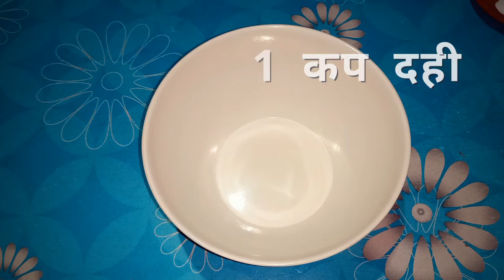Eggless cake recipe. Super spongy . Eggless cake without oven or microwave.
Eggless cake
1.5 cup all purpose flour, 1 cup powder sugar,    1 cup curd, half cup oil or butter, 1 te spn baking powder, 1 te spn baking soda, 1 spn vanilla essence, 2-3 pinch of salt, 3 spn coco powder.

Eggless cake recipe, cake recipe, without microwave cake, without oven cake recipe, curd cake recipe, curd cake, dahi wale cake,